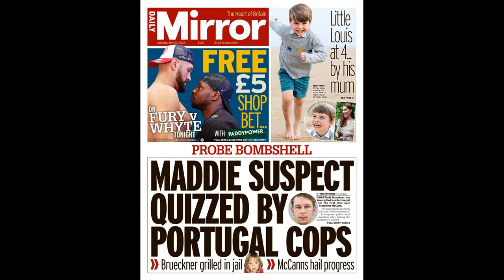Brutal Erik ten Hag emails Man Utd’s first-team flops over egos and intensity